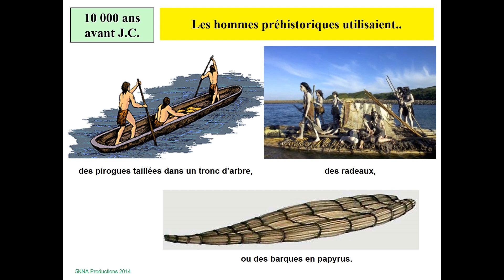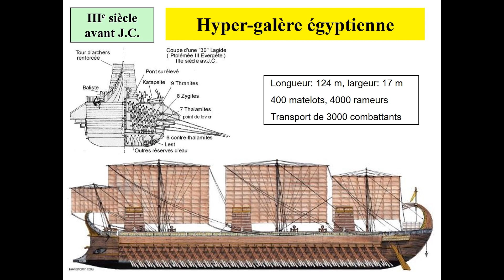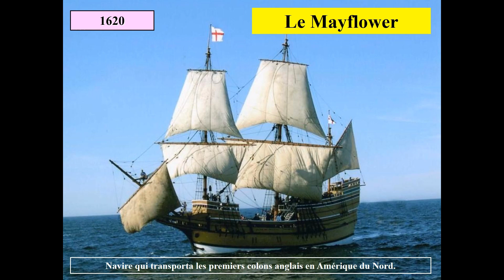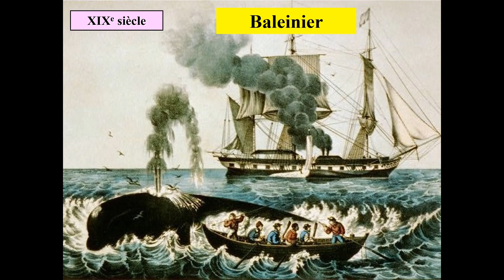Les Voiliers La rétrospective